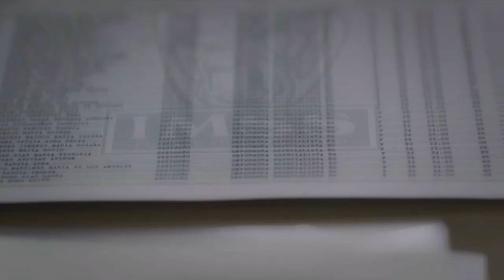CÓMO SER DIRECTOR DE CINE📽 | Escuela De Cine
Conoce en esta CLASE DE CINE sobre el trabajo de un DIRECTOR DE CINE.
EN EL SIGUIENTE VIDEO HABLAMOS SOBRE: "EL DIRECTOR DE FOTOGRAFÍA" míralo